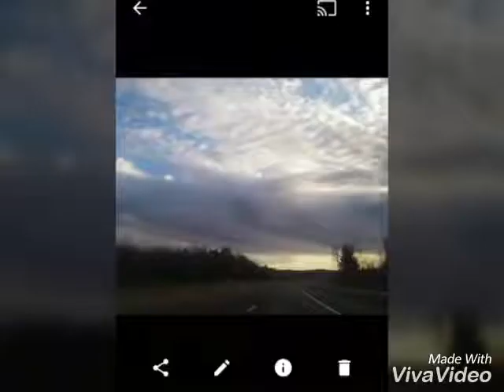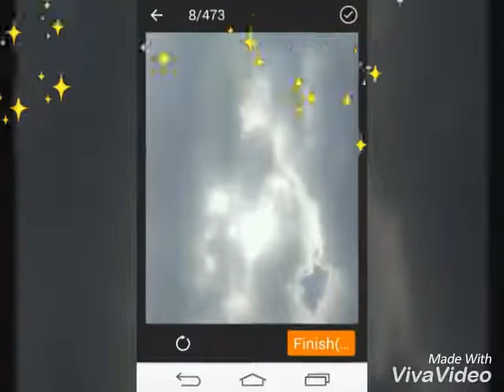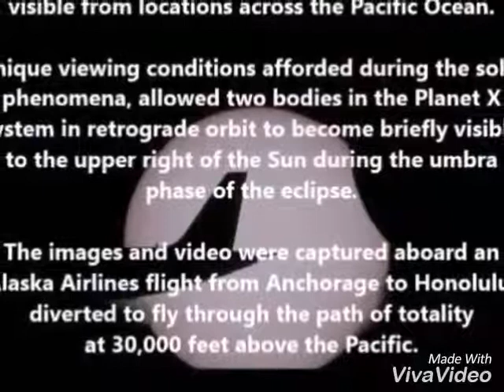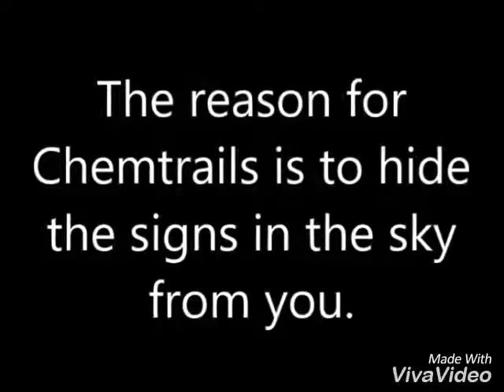Niburu planet x SKIES & MORE!!